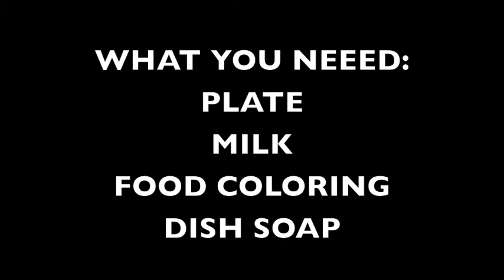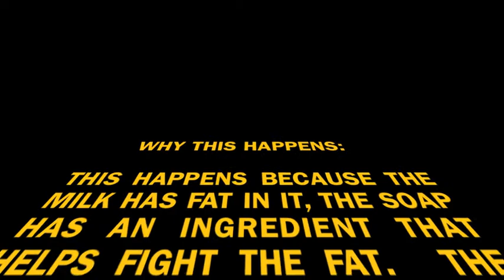Magic Milk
This is what happens when you mix milk, food coloring, and dish soap...